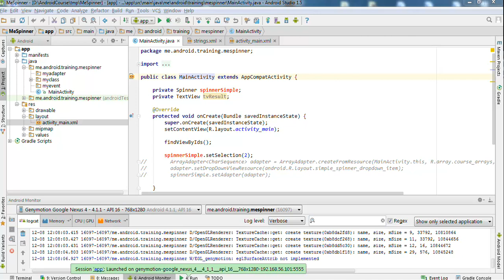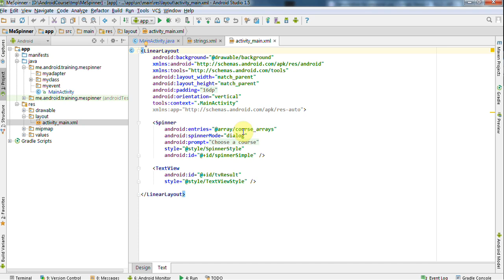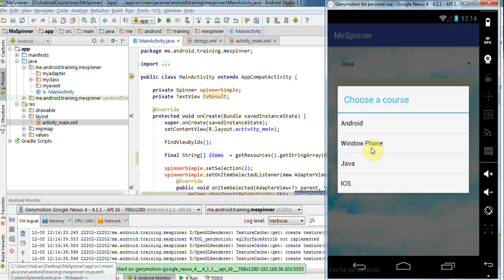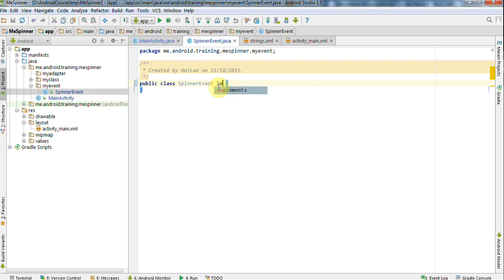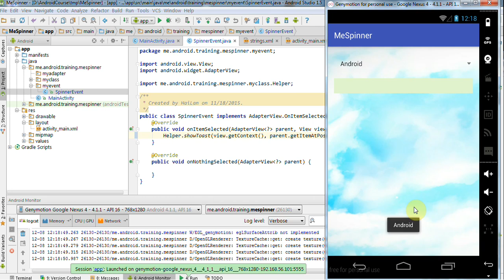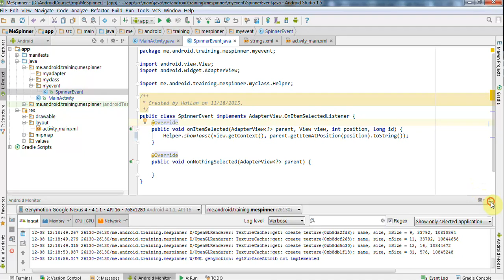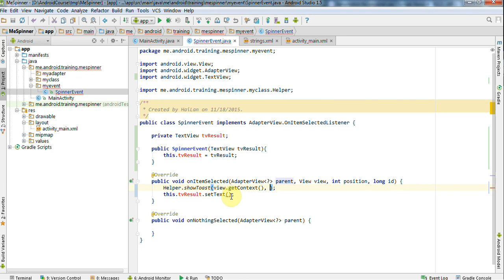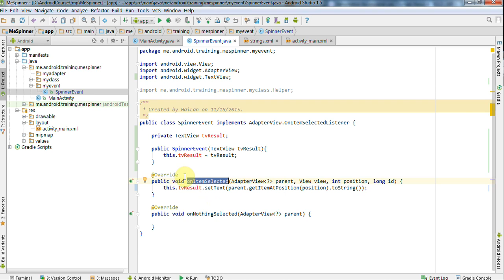Lập trình Android - Bài 195 Sử dụng Spinner và tùy biến giao diện - onItemSelected